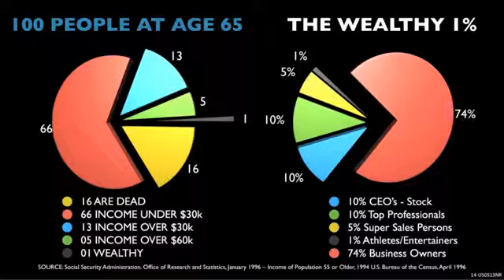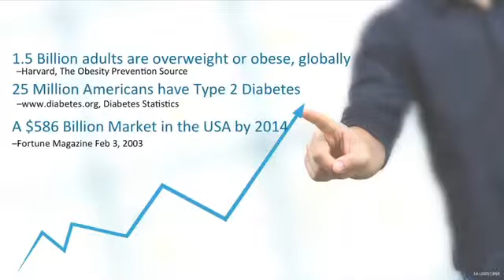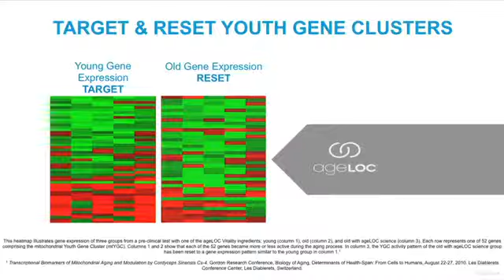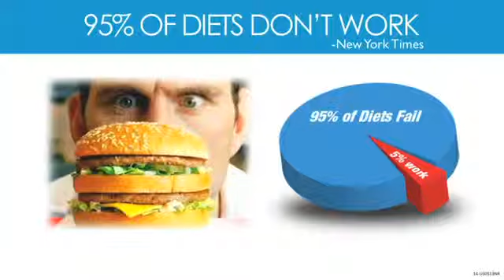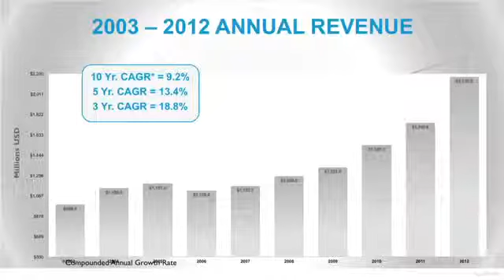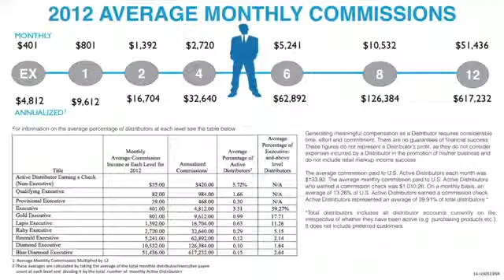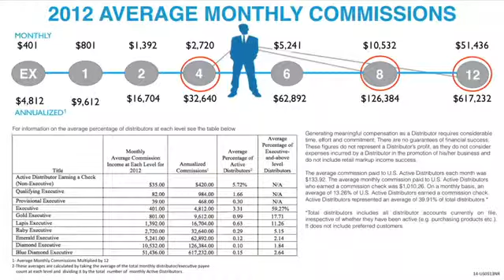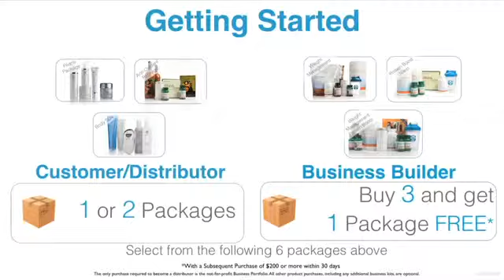C C N. S. Testimon